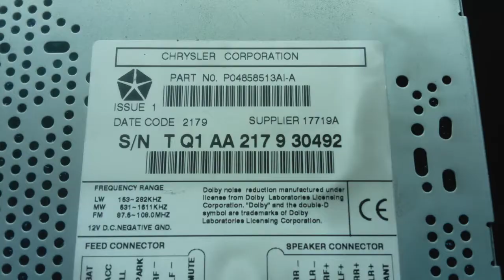🚗 Jeep Patriot Radio Code Stereo PIN Unlock Codes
| 👨‍ Order Jeep Radio Codes Online 24/7 | 📞 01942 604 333 | 9am-5pm Mon-Fri | ORC™

Jeep Radio Code
Patriot Radio Code
Stereo Code
Jeep Radio Codes

How to Find Your Jeep Radio Code Serial Number.

Step 1 - How To Take Out Your Jeep Radio
It is quite simple to remove your Jeep radio. You will need t a flat-head screwdriver or a prying tool for prying the panels off the dash to access the radio.

In some cases you may need radio release keys to remove your radio from the head unit.

Once you have the radio release keys, push them into the 4 holes in each corner of the radio (See image), apply a little pressure and the radio will release from the dashboard. The radios label will be located on the radio's casing.

Jeep radio removal video provided by NavRepairTV
Step 2 - How To Find Your Jeep Radio Serial.
Once the radio has been removed you will need to locate the radios label, which is on the top or side of the radios casing.

The Jeep radio serial numbers begin with TQ, T0, TC, TD, TZ, TB, TH, TM9 or TVP. Our Jeep radio code online unlocking service covers all CD & cassette players which include Jeep Cherokee, Jeep Grand Cherokee, Jeep Patriot and Jeep Wrangler.

 Jeep Radio Sticker Location

If your car radio is a T00 Mitsubishi system, these decodes can take between 1 - 3 hours to decode as it requires us to connect directly to the decoding servers. So please be patient.

How to Enter Your Jeep Radio Code

When the radio is turned on 'CODE' should display on the radios display.

Repeatedly press button 1 until the correct first digit of the code is displayed.

Repeatedly press button 2 until the correct second digit of the code is displayed.

Repeatedly press button 3 until the correct third digit of the code is displayed.

Repeatedly press button 4 until the correct fourth digit of the code is displayed.

Then, press the CD button to input your Jeep Radio Code and your code will be stored and access will be granted.